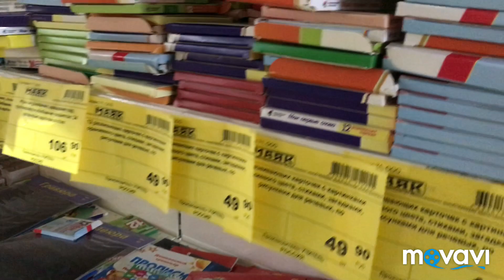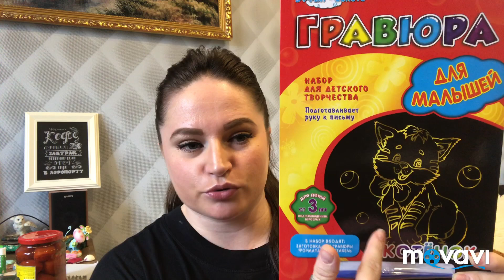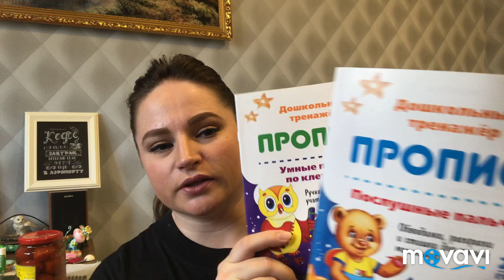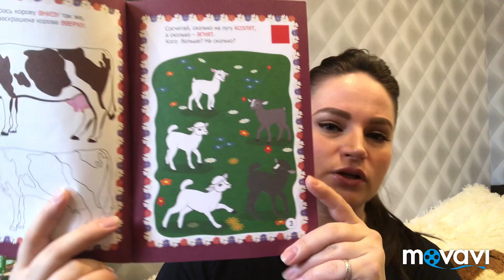Светофор-магазин низких цен/закупились на славу!!!Traffic light-shop of low prices/were bought well!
Поездка в магазин - низких цен Светофор!!! Оказалась на редкость удачно..)))) Много чего нужного прикупили в дом и на славу развеялись...Drive to the store - low price traffic Light!!! Proved to be extremely successful..)))) A lot of things need to bought in and for the glory were dispelled...